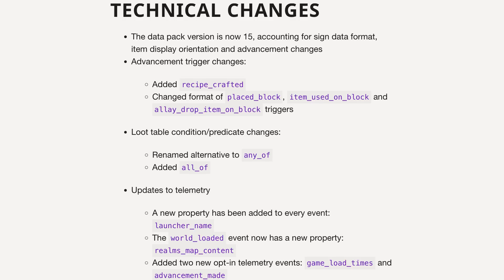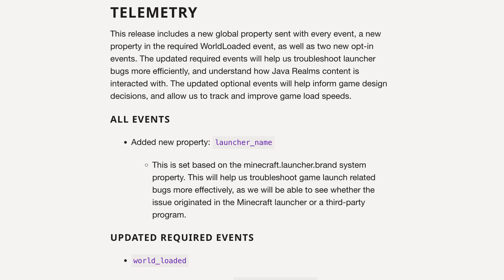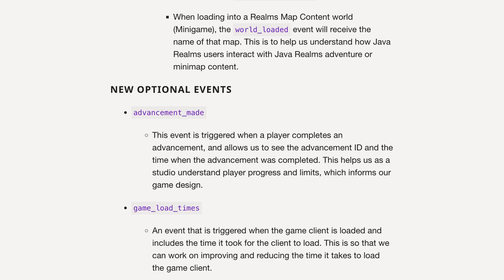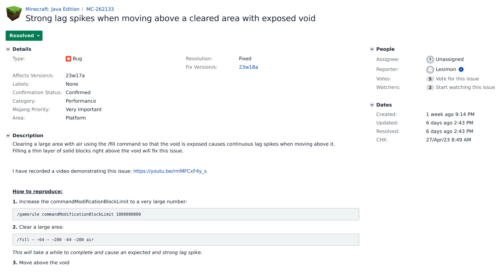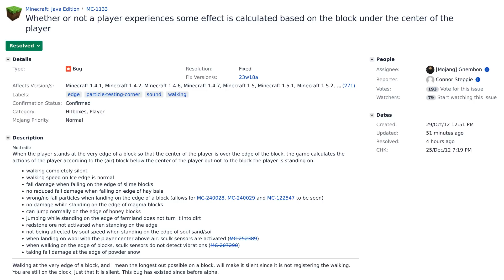Snapshot 23w18a – Nuevo progreso, ajustes a pasos y mesa de herrería, cambios a telemetría y otros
Nueva snapshot 23w18a con los siguientes cambios:

CAMBIOS

    – Nuevo progreso The Power of Books
    – En la mesa de herrería ya no tienes que poner la plantilla de herrería antes que el resto de ítems
    – Tocadiscos añadido a pestaña Bloques de redstone de inventario creativo
    – Se reproducen sonidos de pasos al andar por el borde de un bloque y en el suelo oceánico suenan con tono y volumen más bajos

CAMBIOS TÉCNICOS

    – Versión 15 de data packs
    – Progresos

        • Añadido trigger recipe_crafted
        • Cambiado formato de triggers placed_block, item_used_on_block y allay_drop_item_on_block

    – Cambios a condiciones de loot tables

        • "alternative" → "any_of"
        • Añadida "all_of"

    – Cambios a telemetría

        • Nueva propiedad "launcher_name" añadida a todos los eventos
        • Nueva propiedad "realms_map_content" para evento "world_loaded"
        • Nuevos eventos opcionales advancement_made y game_load_times

BUGS RESUELTOS

00:00 Cambios generales
01:30 Cambios técnicos
03:30 Bugs resueltos
05:37 Despedida

Aquí puedes encontrar todos los vídeos de las snapshots y pre-releases de Minecraft 1.20.x Trails & Tales Update TrailsAndTales

█████ Créditos █████